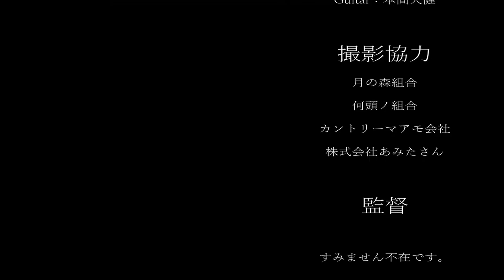チケガチャとりあえず30連やる🐯 【プロセカ】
※切り抜き動画等、勝手に作ってもらって構いません。

チケガチャ動画〜🥔
なかなか熱い展開がおきた！(

ｰｰｰｰｰｰｰｰｰｰｰｰｰｰｰｰｰｰｰｰｰｰｰｰｰｰｰｰｰｰｰｰｰｰｰｰｰｰｰ

ｰｰｰｰｰｰｰｰｰｰｰｰｰｰｰｰｰｰｰｰｰｰｰｰｰｰｰｰｰｰｰｰｰｰｰｰｰｰｰｰｰｰ

ｰｰｰｰｰｰｰｰｰｰｰｰｰｰｰｰｰｰｰｰｰｰｰｰｰｰｰｰｰｰｰｰｰｰｰｰｰｰｰｰｰｰｰ

ｰｰｰｰｰｰｰｰｰｰｰｰｰｰｰｰｰｰｰｰｰｰｰｰｰｰｰｰｰｰｰｰｰｰｰｰｰｰｰｰｰｰｰ